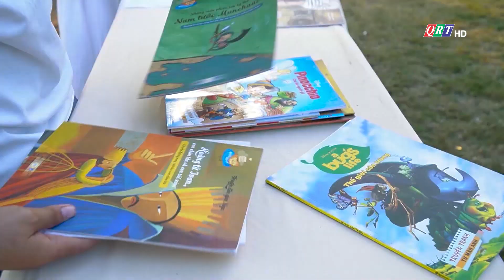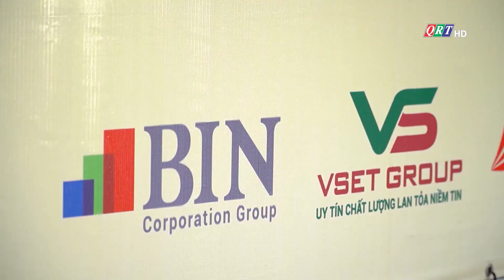CEO LÊ HÙNG ANH CÙNG HOA HẬU NGUYỄN THÚC THÙY TIÊN TRAO QUÀ TẾT CHO TRẺ MỒ CÔI DO ĐẠI DỊCH COVID19